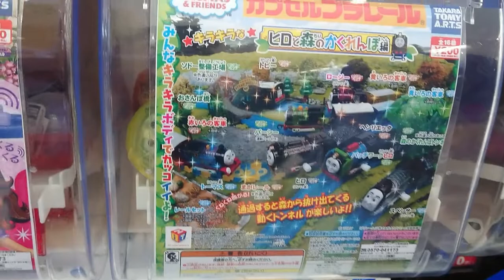カプセルプラレール きかんしゃトーマス キラキラなヒロと森のかくれんぼ編 がちゃがちゃ☆Thomas&Friends 子供向け動画 おもちゃレシピ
音源
フリーBGM・音楽素材MusMus